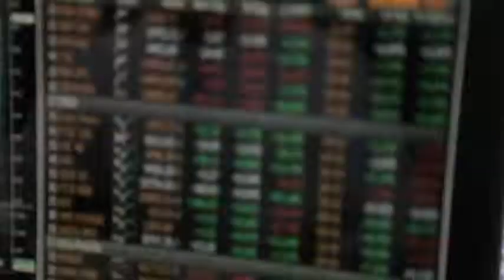Special Situations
The Edge Group: You will not experience this level of Intelligence & Engagement anywhere else in the World right now at any price, and we are prepared to prove it to you for Free*
*To qualify, you must be a professional or institutional money manager. Click above now to schedule your future call.